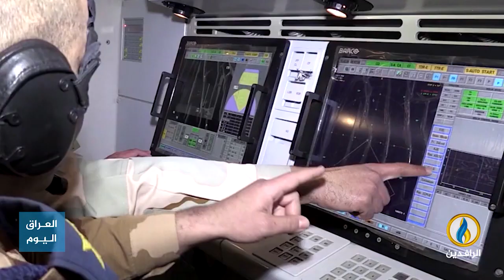تقرير إخباري.. العراق ساحة لصراع المصالح والنفوذ المستمر بين الولايات المتحدة و